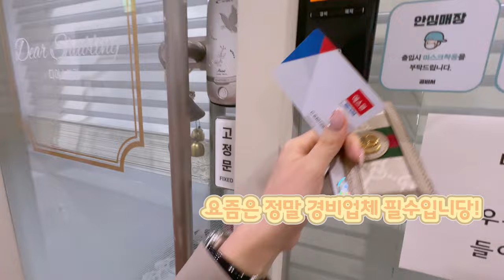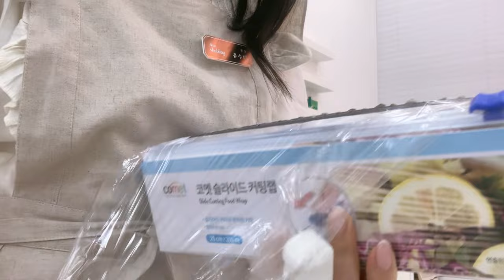Nail Vlog | 봄이 온 네일샵브이로그 (성수기 이제 시작?, 아트판 정리하기 꿀팁, 네일샵창업 수강하기, 네일재료 택배언박싱, 벚꽃구경)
봄이왔어요 :)
날씨가 좋아지니 기분도 덩달아 좋아지는 느낌!

샵정보
네이버 검색 '디어슈블링네일'

인스타그램 instagram @shu_bling